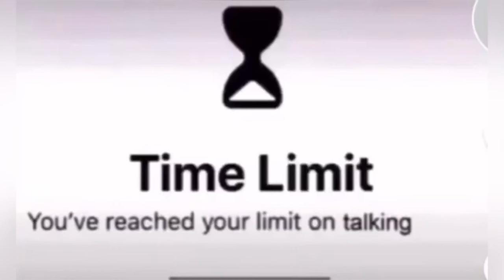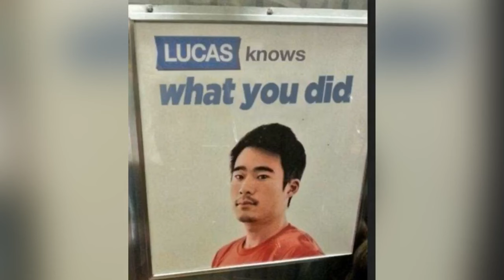Anti-Furry memes that made the Mancubus lose weight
The mancubus is a demon in Doom 2 that is incredibly fat, and shoots fireballs